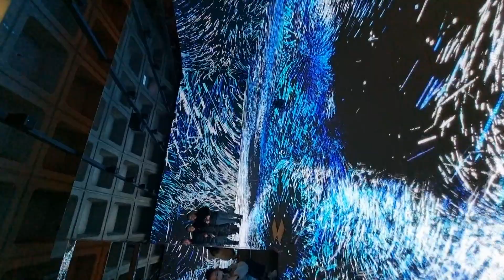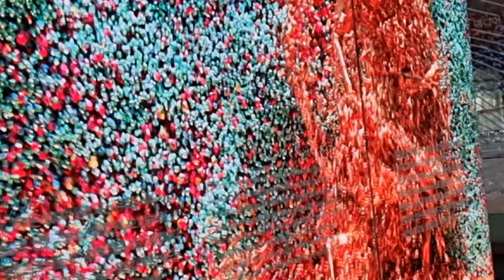2022년 12월 2일